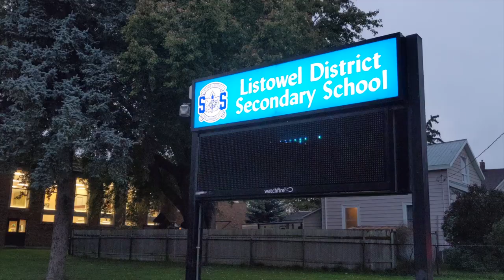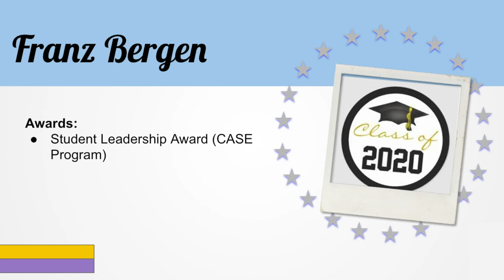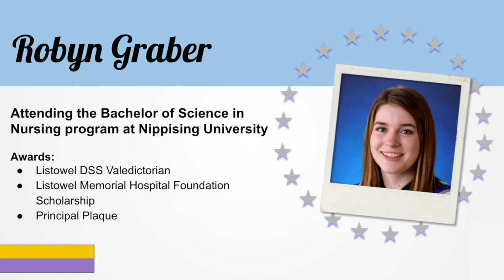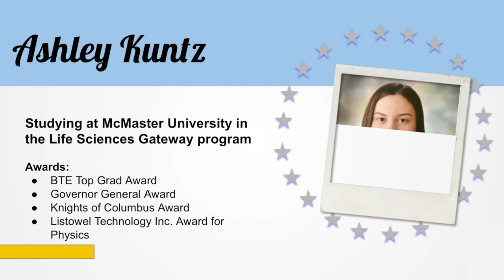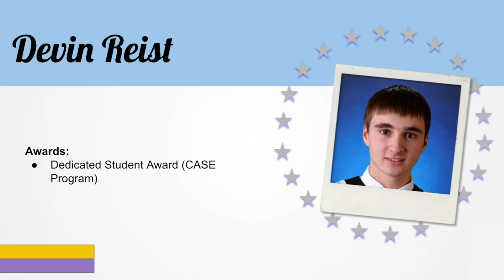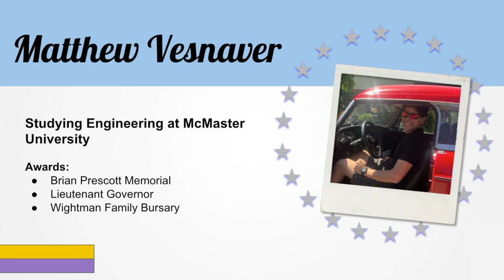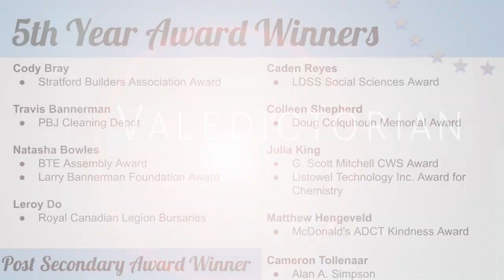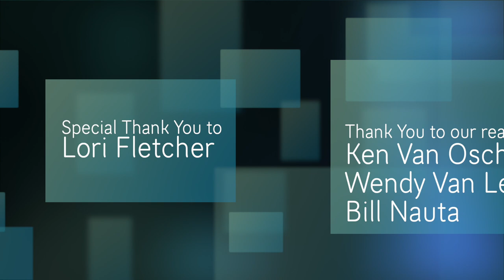2020 Listowel District Secondary School (LDSS) Commencement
We celebrate the 2020 graduates of Listowel District Secondary School (LDSS) with our virtual commencement.